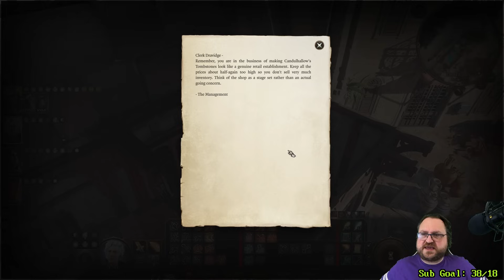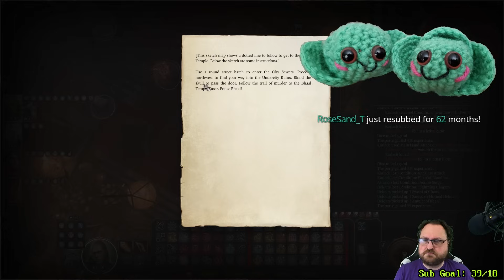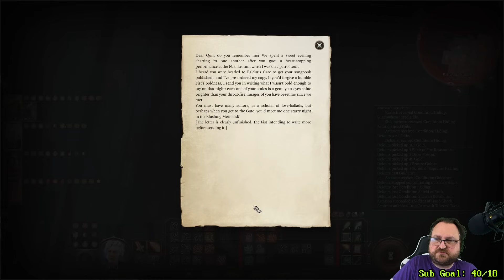The Diplomatic Druid - Baldur's Gate 3 - Ep 195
Snail Mail:
P3A 4S8